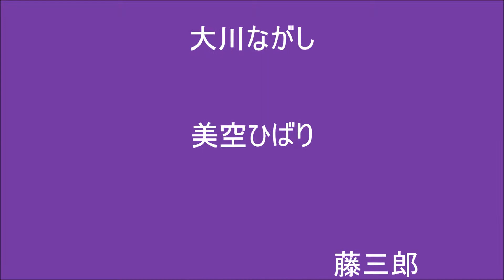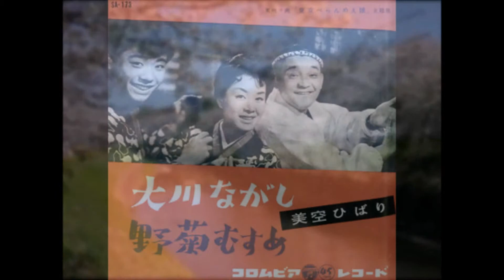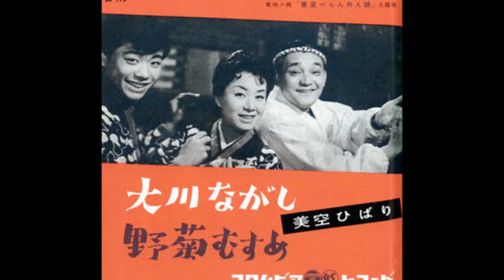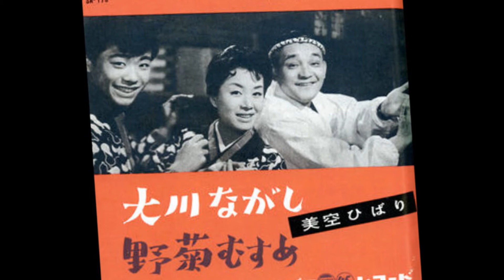【ひばり名曲集】🌙大川ながし ／ 美空ひばり ／ 藤三郎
1959年、シングル盤 発売❗️　　#️⃣5で歌いました

作詞・作曲・編曲 : 米山正夫

🌟ひばりチャン以外この楽曲を歌える歌手はいません❗️私は素人だから歌います 🎭

🚨京都・向日市・カラオケ喫茶ドル にて🚨
編集 yuuji🍹